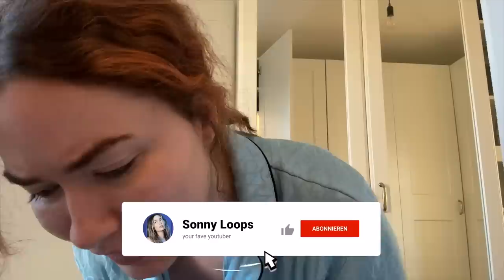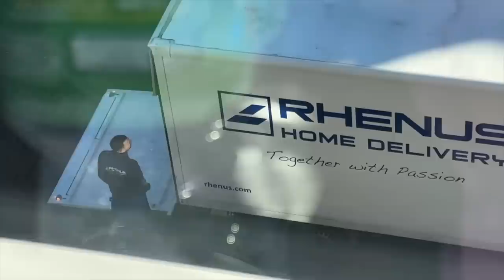Der Umzug geht weiter! (Neue Möbel, Autounfall, Ikea Vlog) | Sonny Loops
Umzugs VLOG! Es geht weiter. ich habe neue Möbel, nen 3. Autounfall dieses Jahr und einen Ikea Vlog für euch im Angebot.

'schwarze Kommode
'Esstisch oval schwarz
'rosa Knotenkissen
selbsthaftende Milchglas Folie

► ' mein eigenes Neonail Starter Set

IMPRESSUM

Sonny Loops
Vertreten durch:
ALL IN – Artist Management GmbH
Im MediaPark 6A
50670 Köln
Telefon: 0221 / 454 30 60
Vertreten durch:
Kevin Tewe, Florian Laue
Eingetragen im Handelsregister Köln
Registergericht: Köln
Registernummer: HR B 92608
Steuer-Nr.: 215/5900/4489
Ust.ID: DE 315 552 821
Finanzamt Köln-Mitte​​